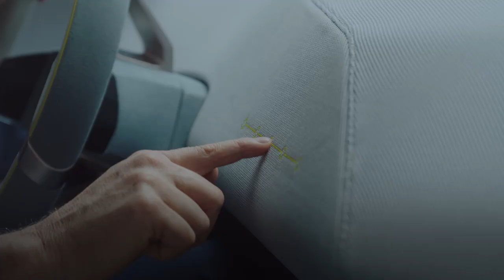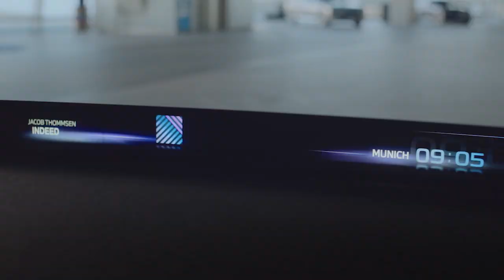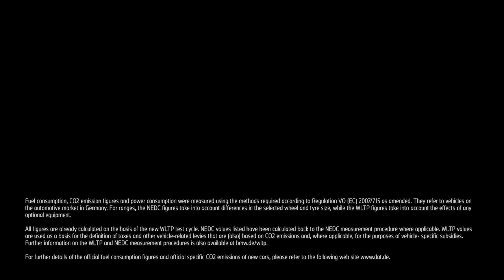BMW Panoramic Vision Head-up Display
The German automaker has revealed that its head-up display technology will go into production in 2025 with the first NEUE KLASSE models and this HUD tech is not quite what you have imagined.

Video courtesy of BMW.